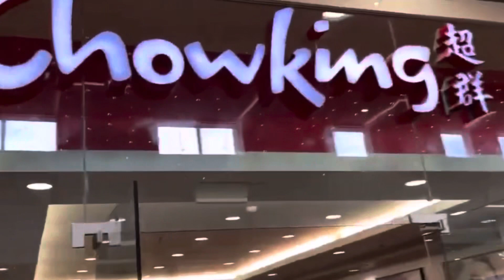ANGELES CITY PAMPANGA | Day Tour on Christmas Day | Christmas in Philippines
Exploring Angeles city on Christmas day
Lively and crowded outdoors, malls and restaurants